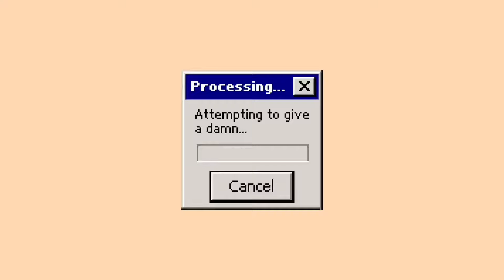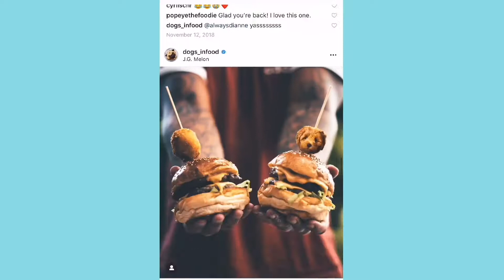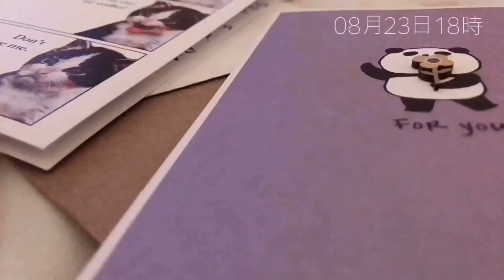Summer 2019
Mamamoo's Wow (Search: WWW OST)